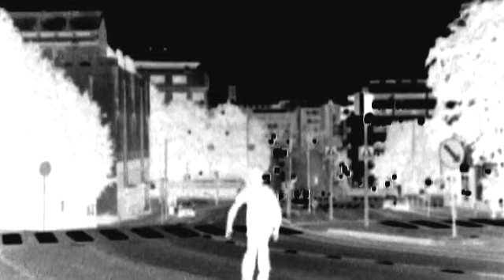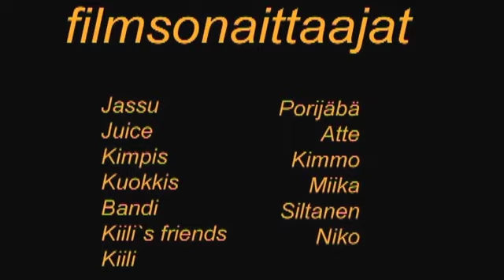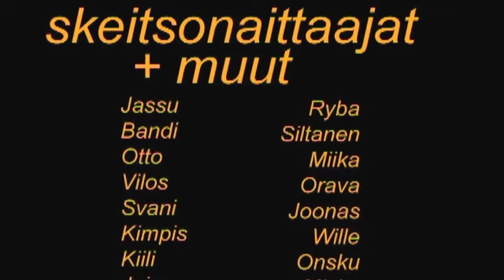Vidsonait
Video by Juice Huhtala